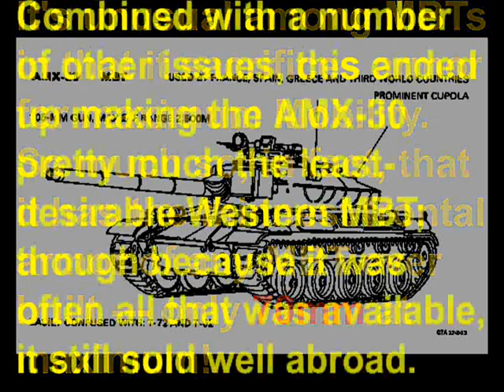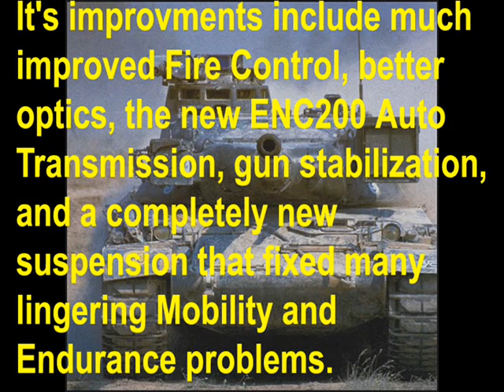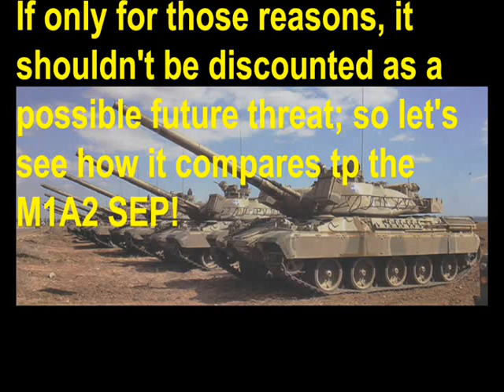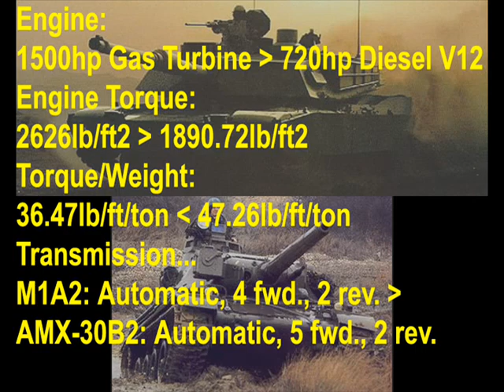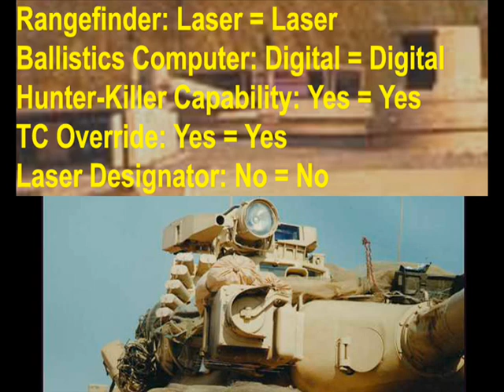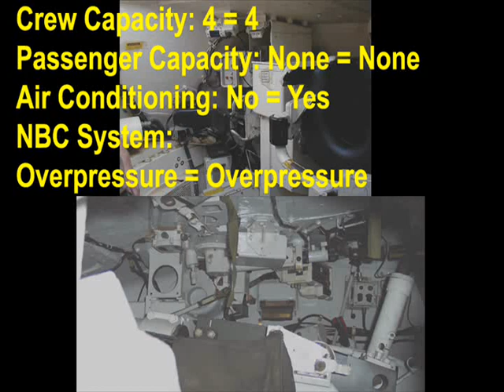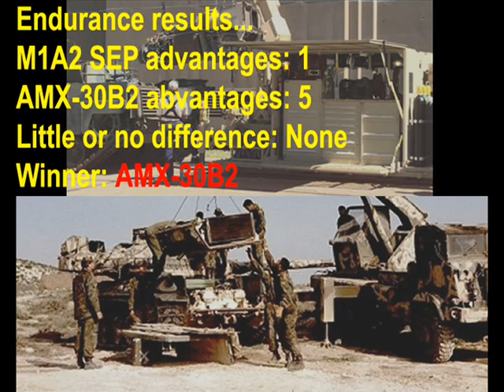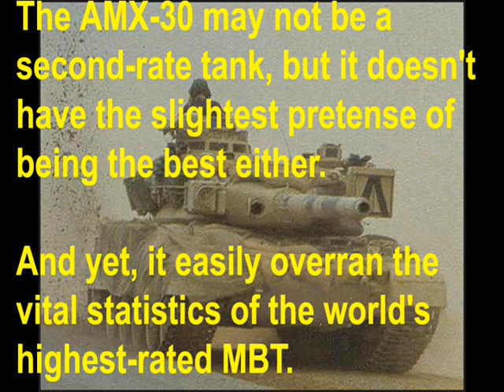Dare to Compare --- M1A2 Abrams SEP versus AMX-30!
This is the second lightweight MBT in a row that the M1A2 Abrams SEP has had to face (the last one was the Swiss Pz.68). It won't be as much of a cakewalk for the M1A2 as last time though, because the featured AMX-30B2 is a more formidable MBT (Main Battle Tank) than the Pz.68, despite it's thin armor.

Still, it's generally considered to be the worst MBT used by the Western Bloc, so the AMX-30 shouldn't be too tough an opponent for the M1A2. right?

AMX-30B2 intro/outro: "Lorraine March".

Comparison theme: "Forest War", from Steel Reign.